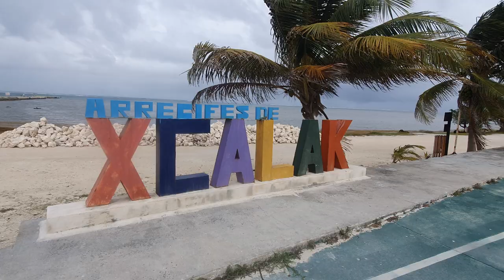Fly fishing in Xcalak: chasing the elusive Permit (aka 'Palometa')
Our group of friends had a lot of fun chasing Permit in the warm waters of Xcalak. We get shots at nice Permit and hooked a few ones, but we couldn't land more than two. This video shows why pursuing the spookiest of fish across the Mexican flats can be a frustration and also an obsession.